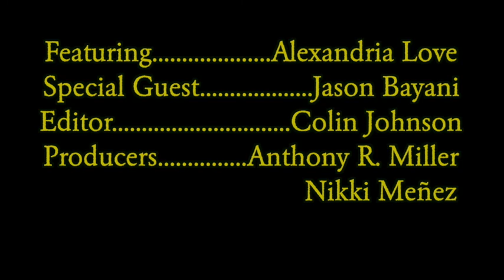Drunkaturgy: Manilatown with Jason Bayani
In Drunkaturgy's first stand-alone episode, your fabulous host Alexandria Love has an in-depth Zoom chat with Kearny Street Workshop Artistic Director Jason Bayani over some drinks, where they discuss the history of San Francisco's Manilatown as well as the intersection between Art and Activism.

This was a segment from last week's Chinatown episode that was so interesting and in-depth, we needed to showcase it on its own.